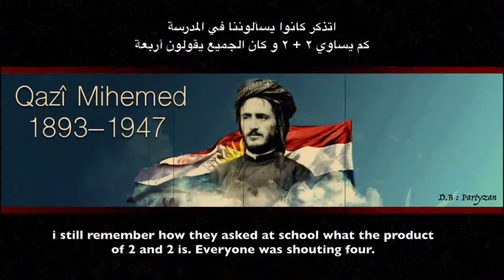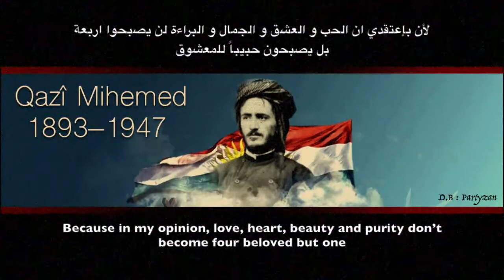A poem by Qazi Mohammed